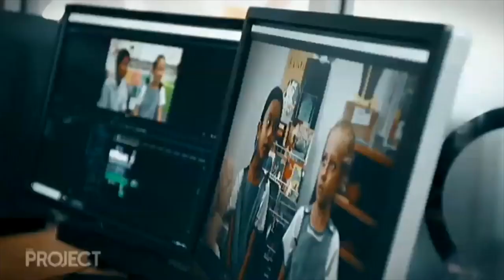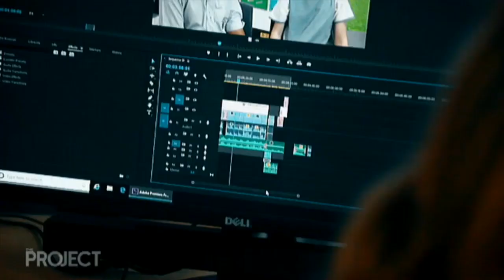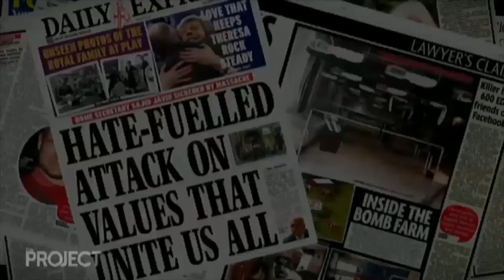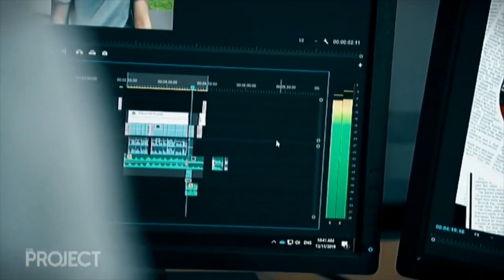Videos for Change on TV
The 2019 winners of the National Australian Videos for Change Competition, as seen on Network 10's "The Project" (re-uploaded 24/08/20).

Videos for Change (videosforchange.org) is a powerful platform for young people to share their voice and drive social change. Students from grades 7-12 are invited to submit a one-minute video on an issue they care about, with the chance to amplify that voice through the Videos for Change platform, film festivals and partnerships such as Network 10 (in Australia). It’s an opportunity to start conversations about issues that affect us all.

Videos for Change is a special initiative created by High Resolves, an award-winning leader in the design and delivery of citizenship and leadership learning experiences. For info